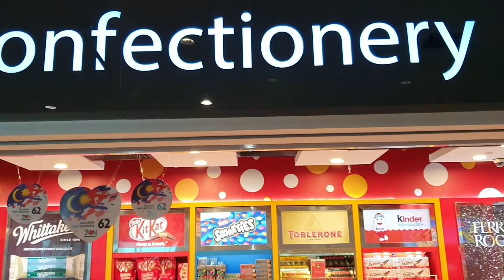Sunshine Kingdom - The Zone, KLIA 2, Malaysia (Aesos Lai)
The Zone, KLIA 2